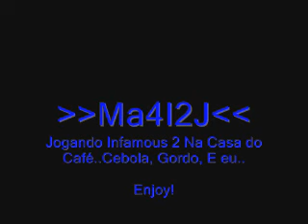Infamous 2 Na Casa do Café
Jogando infamous 2 com a galere Lol.